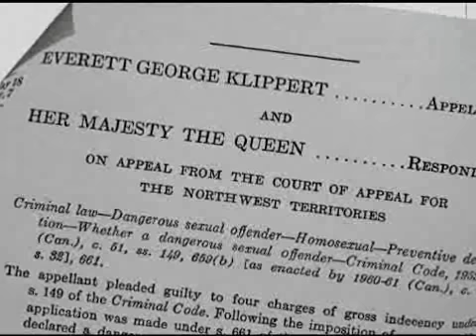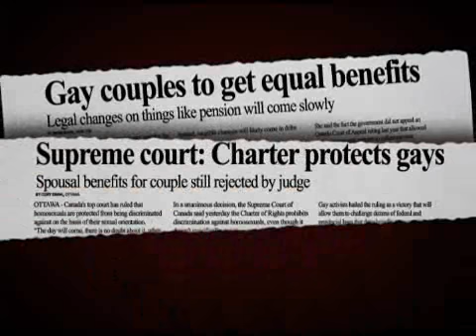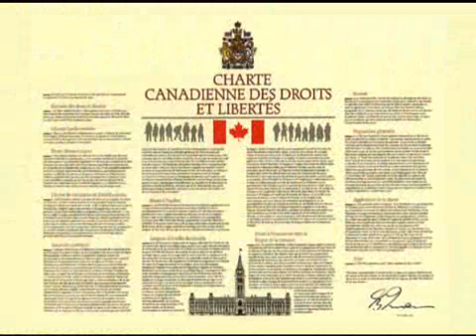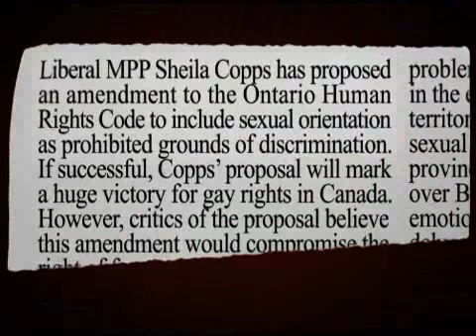LGBTQ Rights in Canada, 1 of 2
Short video from Liberal Pride\Fierte Liberale on LGBTQ rights